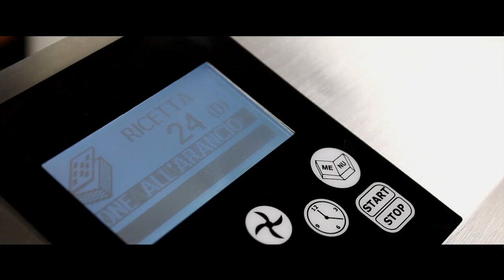Zabaione all'arancia in HotmixPRO Gastro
In esclusiva dal ricettario dello chef Marco Ubaldi, un'ottima ricetta per una crema di zabaione all'arancia!